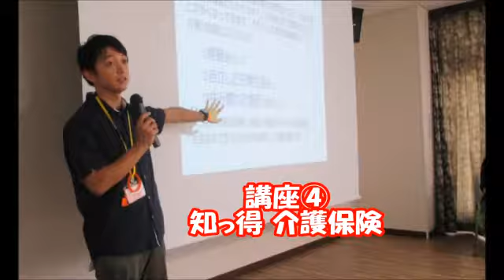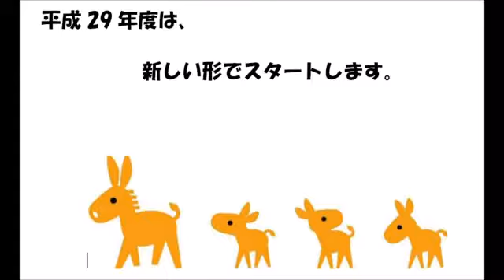いわくら認知症ケアアドバイザー会連続講座の紹介2016年版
岩倉市の市民活動団体「いわくら認知症ケアアドバイザー会」が開催する連続講座のご紹介2016年版です